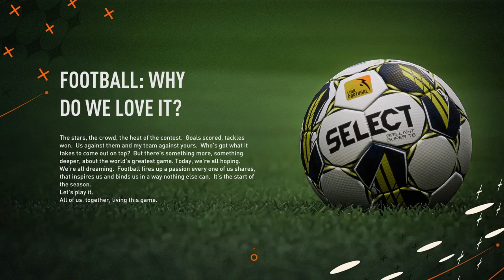FIFA 23 Career Mode|Episode 1|The beginning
Srry for not uploading so long I forgot this channel existed